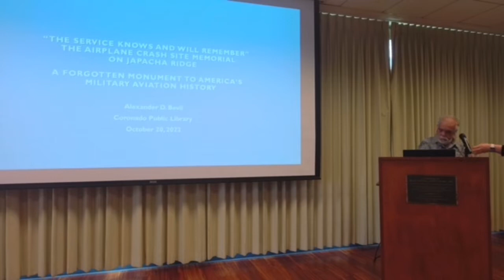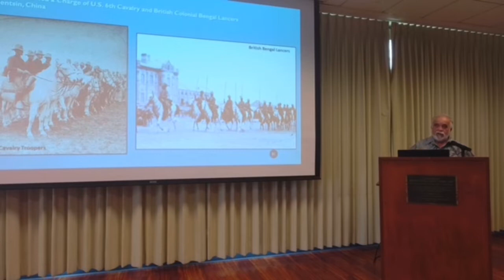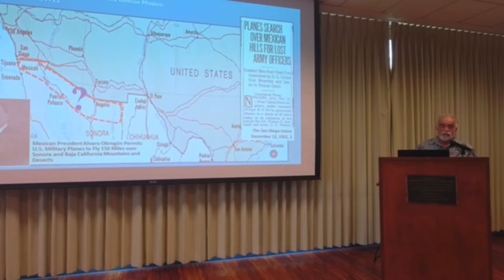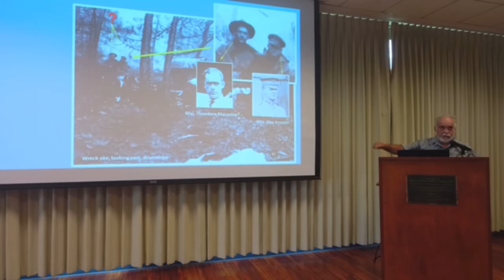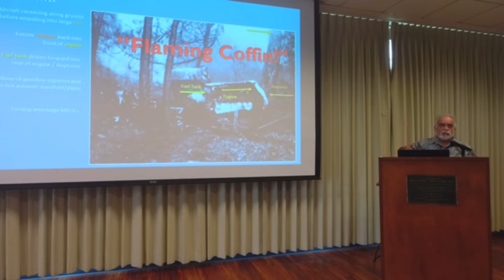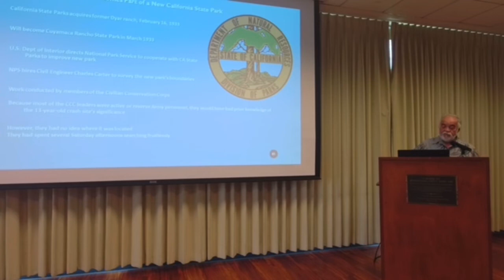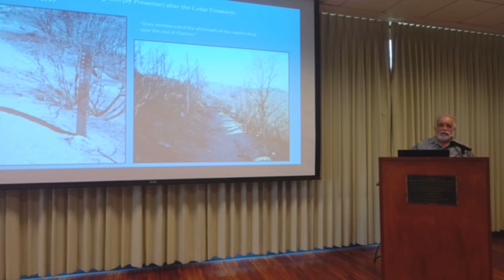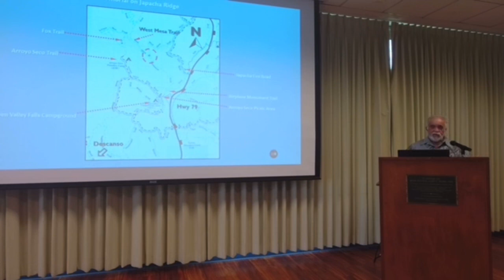The Forgotten History of a North Island Plane Crash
Did you miss last Thursday’s talk by local award winning historian Alexander D. Bevil? Catch the whole talk hear and learn about a part of North Island’s early history: the search for missing pilot 1st Lieutenant Charles L. Webber and his passenger, Assistant Chief of Calvary Lt. Colonel Frances C. Marshall.